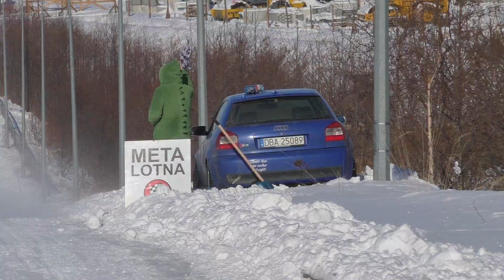OMV Wałbrzyski Mistrz Kierownicy 2021 - Kamil Papaj / Piotr Taborek - Fiat Seicento